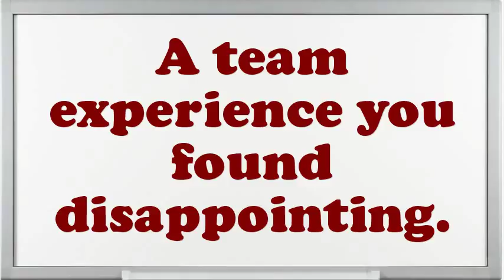Spiral Weaving Machine Operator interview questions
Interview Questions for Spiral Weaving Machine Operator.What makes your comforts about an Spiral Weaving Machine Operator position?How prolonged do you plan to stay at company if offered the Spiral Weaving Machine Operator position?What are your professional objectives for an Spiral Weaving Machine Operator?How many projects simultaneously you have worked as an Spiral Weaving Machine Operator?Give me an example of a high-pressure situation?